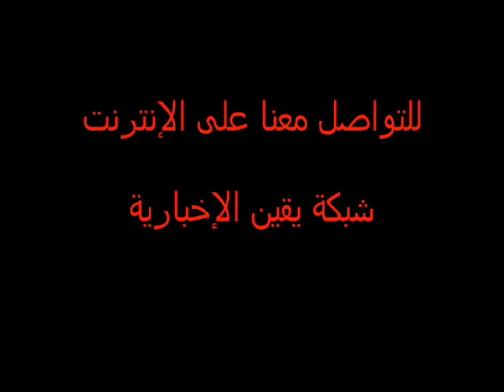شعور المعتصمين مساء جمعة 8 يوليو فى التحرير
شعور المعتصمين و فرحتهم بإعتصامهم مساء جمعة 8 يوليو فى ميدان التحرير